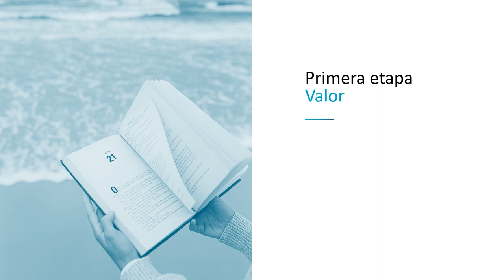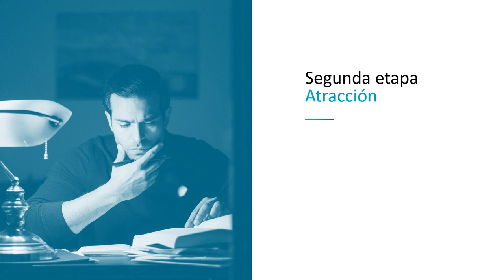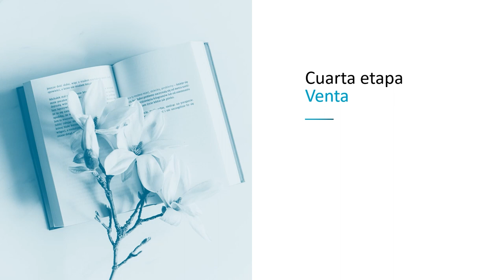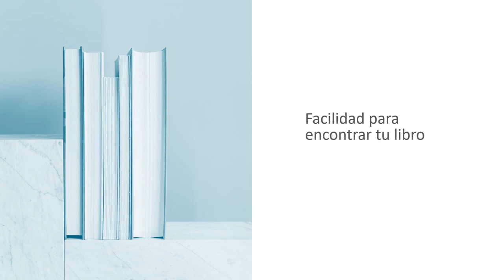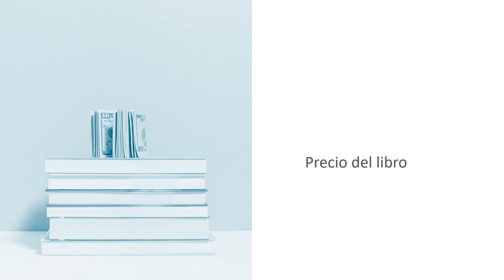5 ETAPAS para LANZAR UN LIBRO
Estás a punto de lanzar un libro, tu nuevo libro.

Ante este momento decisivo, muchos nos escribís porque no sabéis cómo enfrentarlo. En realidad, no se trata de nada complicado. Basta con tener un plan bien trazado y ejecutarlo paso a paso. Vamos a ver cómo hacerlo en este vídeo.